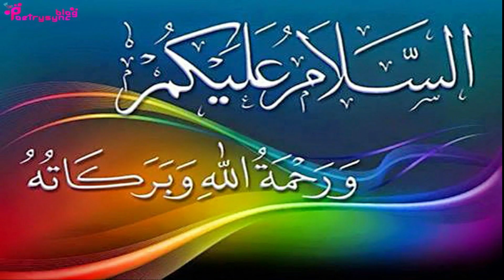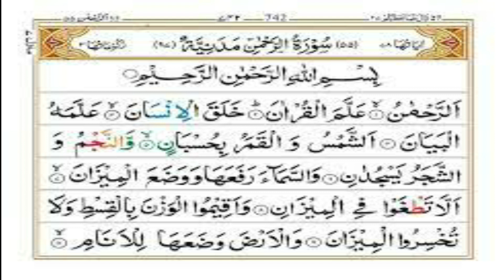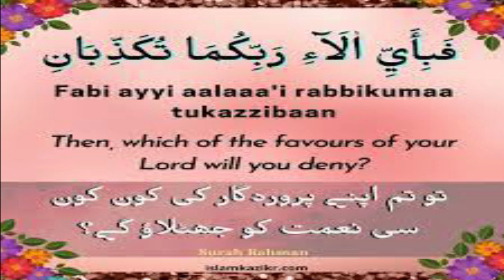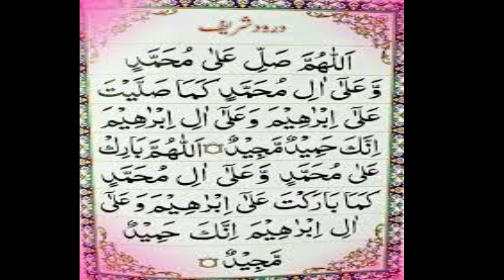Wazifa of Ayat To Get Rid Of Worries | Ubqari Wazaif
In this video amal of surah rahman ayat is explained to get rid ofworries and fulfill hajaat.